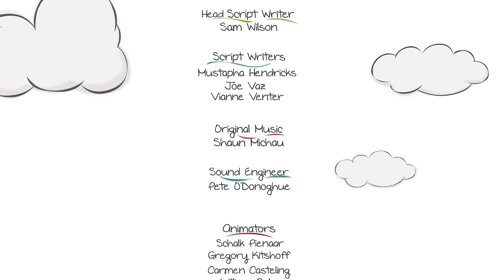Squigglemajig: Episode 21 - Cowardly Baboon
"Squigglemajig" is a story-telling show for young audiences.